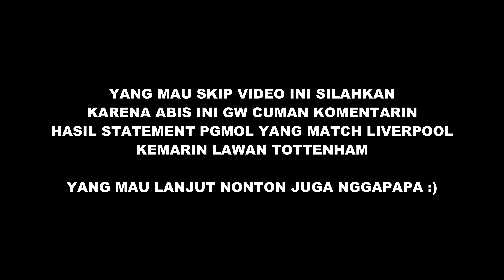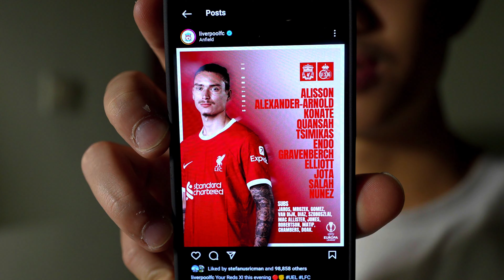plat dewa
follow us please
personal social media too
send us your mail
BENITO BENYAMIN
The Gloria Suites (Unit 2-206)
Jalan Kyai Tapa No.215 Grogol, RT.5/RW.9, Tomang, Kec. Grogol petamburan, Kota Jakarta Barat, Daerah Khusus Ibukota Jakarta 11450